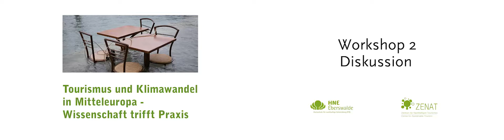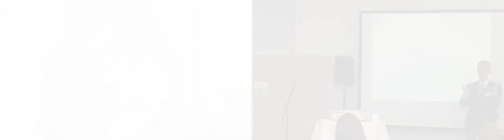Diskussion Workshop 2 Klimapolitik in Deutschland